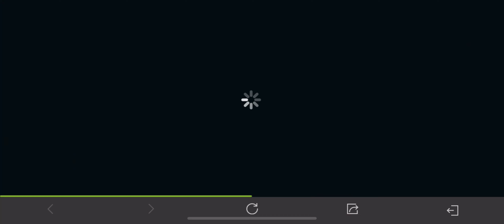NEW* Legendary SKS Particle Splitter is back! FULL DRAW | Codm Garena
another fd in months!

"The Legendary shotgun is here" new event
Legendary SKS Particle Splitter full draw | Ghost Plasma Crates | Mil-sim CTSFO | Call of Duty Mobile Garena Ph Philippines